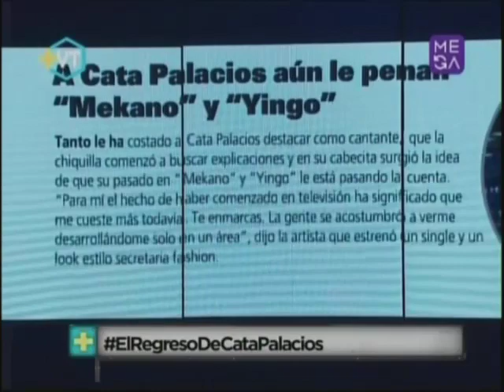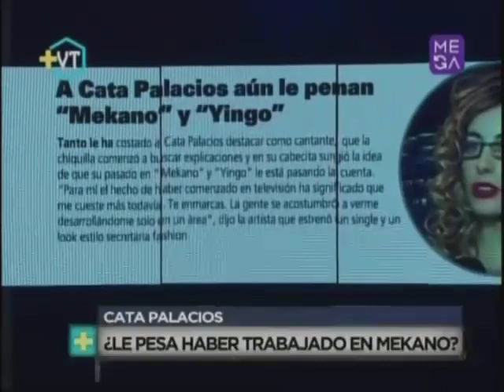Más Vale Tarde Programa Completo Martes 10 de Junio 2014